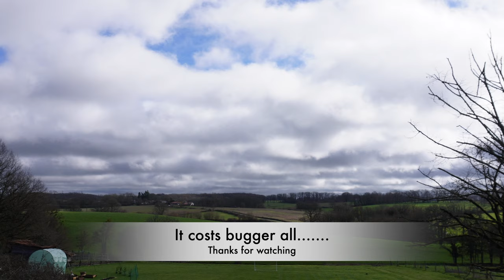A Farm house Renovation in France | Plastering and much much more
We are Robbie and Lisa and we are renovating our farm house in France. Today, one of the rooms in the attic gets it's ceiling plastered.
Also, our Boxer dog puppy falls foul of the veterinary surgeons scalpel, and now he is 8 grams lighter than he was when he walked in.

If you like videos on house renovations, living in France generally and boxer dogs then this video is for you.

People who watch our videos also watch videos on

House renovations,
attic conversions,
attic renovations,
France,
French,
Living in France,
French living,
rural France,